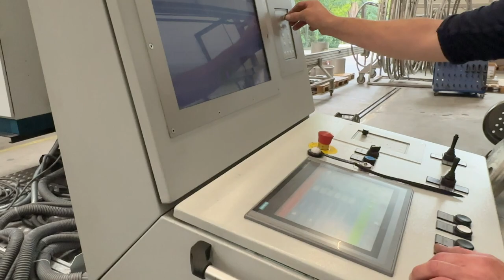Wie die Exportkreditgarantien des Bundes helfen, Ausfallrisiken zu minimieren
Thies GmbH & Co KG ist ein mittelständisches Familienunternehmen, das Textilfärbemaschinen in die gesamte Welt liefert. Ein Vorteil ist, dass mithilfe von Hermesdeckungen ausländischen Kunden Lieferantenkredite gewährt werden können, um dann in die Produktion der Maschinen zu gehen. Das Unternehmen entlastet so die Liquidität, wodurch sich die Risiken für ihre Auslandsgeschäfte deutlich reduzieren. Generell können staatliche Exportkreditgarantien deutsche Unternehmen bei kurzfristigen Kreditlaufzeiten, sog. Small-Tickets, bis hin zu Großprojekten mit bis zu 22 Jahren unterstützen. Wir beraten Sie gern: +49 (0)40 / 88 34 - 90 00 Vielen Dank an Verena Thies-Niehoff und den Verband Deutscher Maschinen- und Anlagenbau e. V. (VDMA) für die Realisierung des Videos zu den Exportkreditgarantien des Bundes.